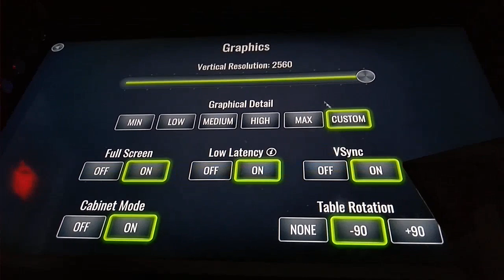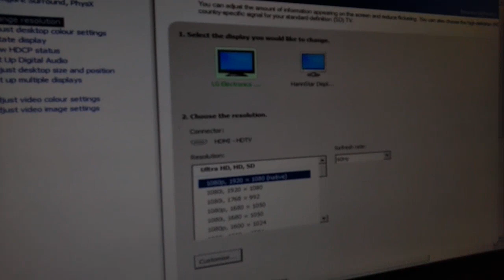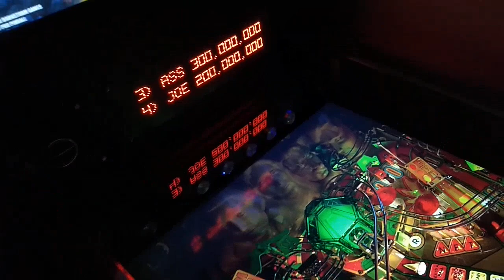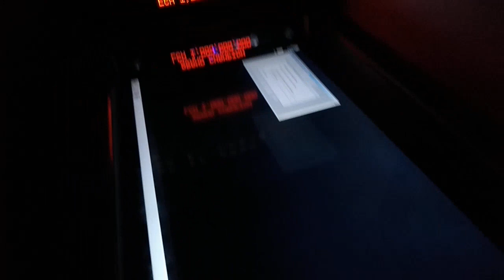Pro Pinball Ultra Cabinet Settings for Decent Unstretched View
The playfield is 1920x1080p.  I spent a lot of time trying to find a decent view that didn't looked stretched in the top half.  Thanks to Fernando Moritz on YouTube who shared his settings with me I finally have a decent setting.  I have a real DMD working using Freezy's DMDEXT. Currently trying to get Zebs Lightbar working with the DOFSlave.exe but it doesn't seem to detect the Zebboards Lightbar which is Ledwiz compatible.   I also show the game in action with the new view.  The quality of this simulation is simply outstanding.